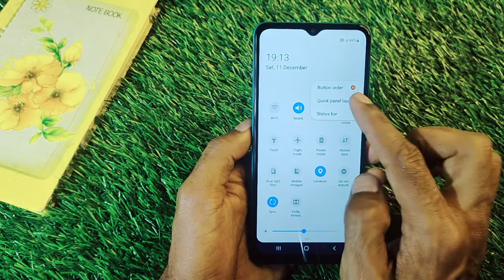How To Show Battery Percentage in Samsung Galaxy A03,Galaxy A03 Main Battery Percentage Show Kare